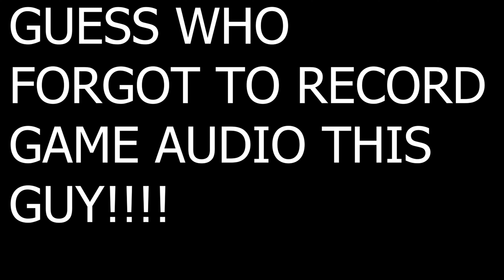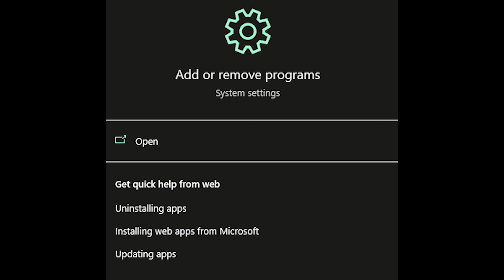The Roblox Experience